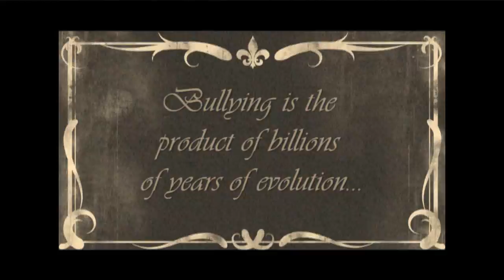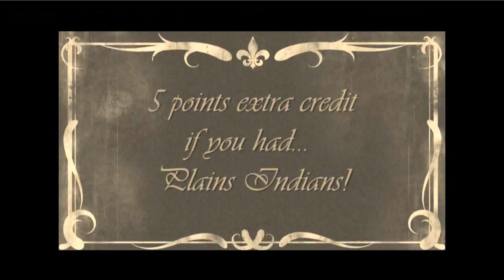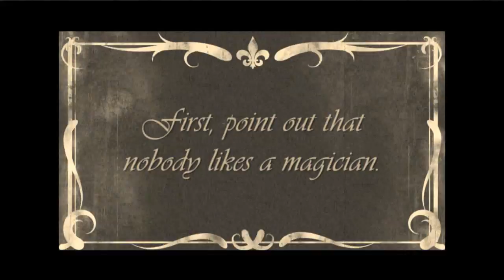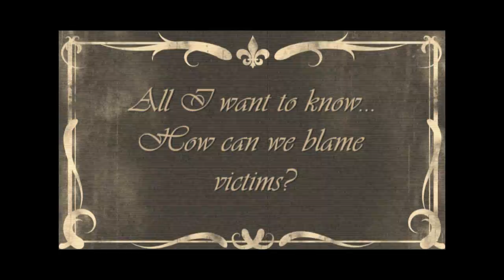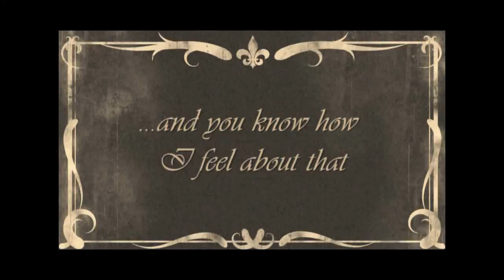Oley Larsen Final Cut1.wmv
Representative Oley Larsen gives his opinion on bullying legislation... and pigeons... and marshmallows... and afghanistan... and plains indians... and rape victims... and vikings... and romans... well... you really just have to see... and remember to breathe.